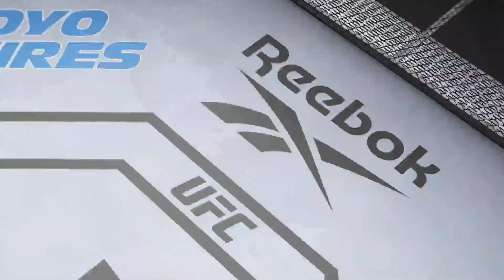UFC 4 BEST OF EDWARDS CAN HE BE BEAT